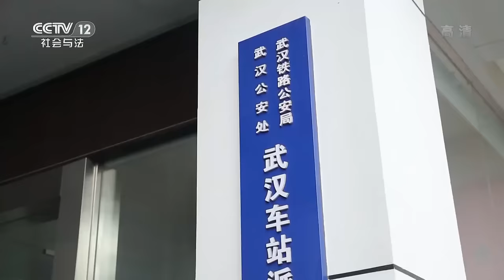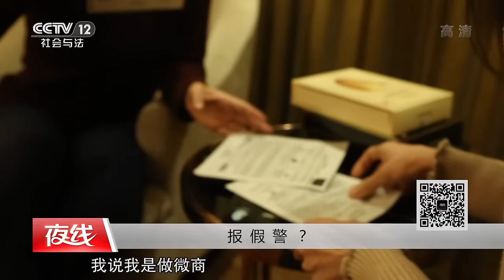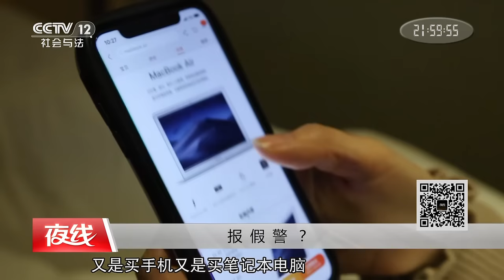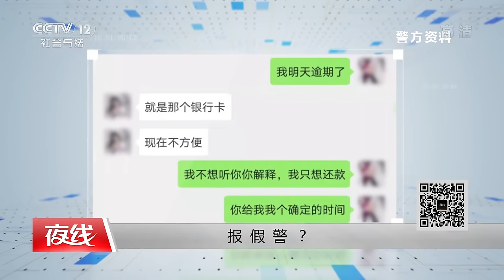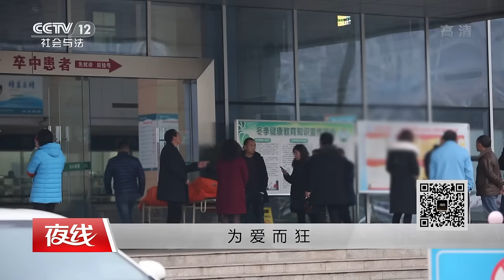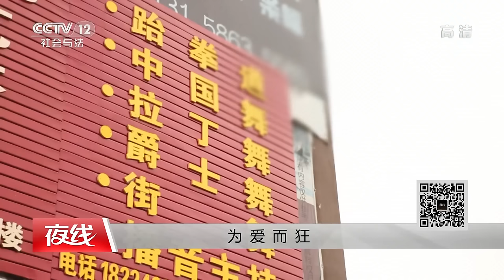《夜线》 陌生女房客 | CCTV社会与法